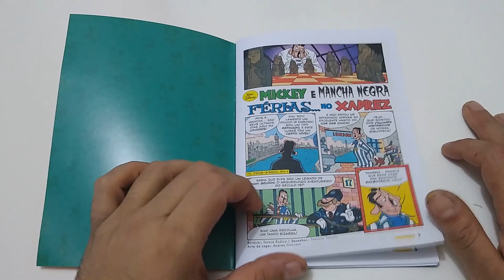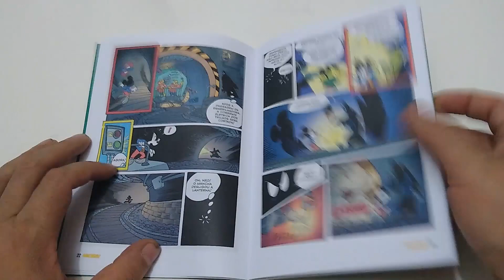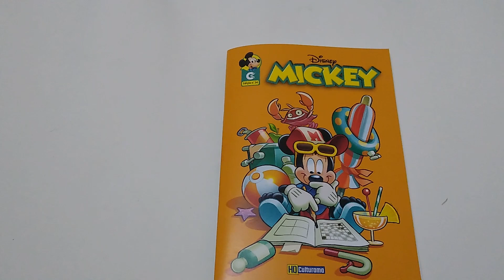Review: Mickey Culturama Edição 34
No vídeo de hoje comento sobre a edição 34 da revista do Mickey lançada pela Editora Culturama em Janeiro de 2022.